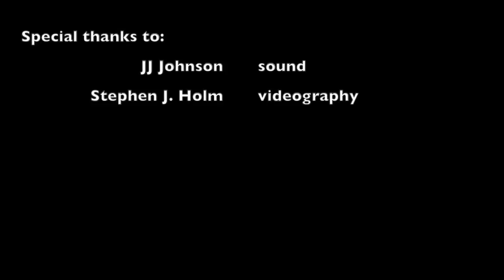BNM's Chasing Dead Ends covers "Demons" @ Don Quixote's 12/6/14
Real Rock Band Program Presents... Chasing Dead Ends
Performing "Demons" by Imagine Dragons @ Don Quixote's in Felton, CA